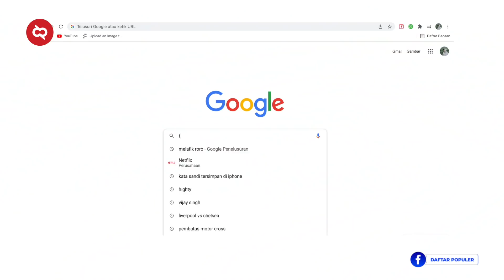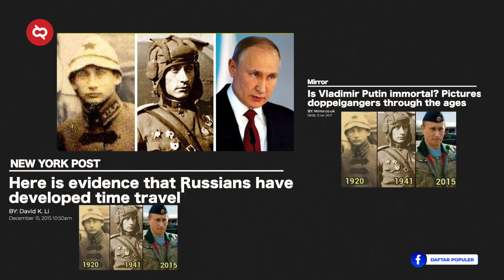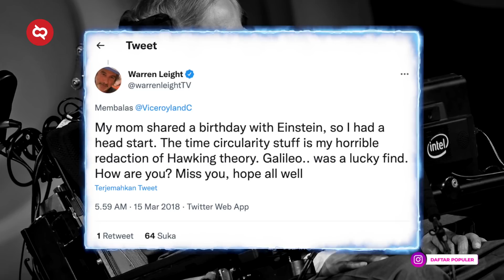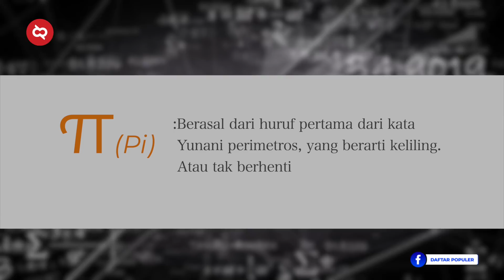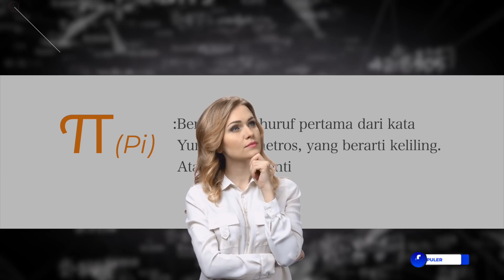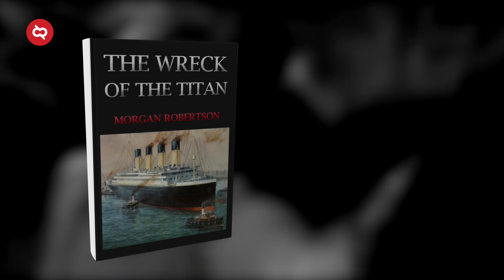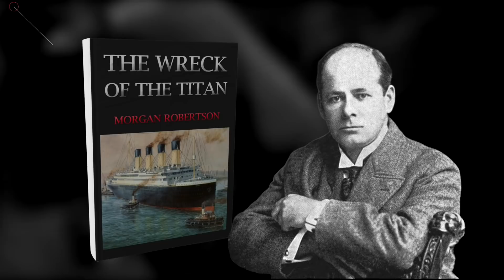Asli Beneran Mirip Semua! Inilah Kebetulan Aneh yang Terjadi dalam Sejarah 1:1.000.000 Kemungkinan